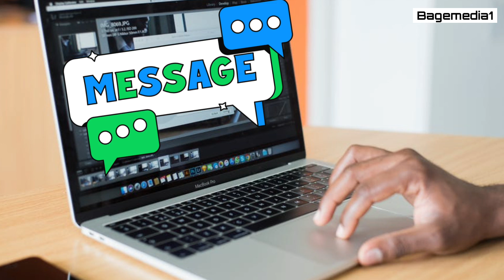Career Opportunities in Civil Engineering| Government & Private Sector| Shubham Lewarkar | DoT| SUK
Webinar on Career Opportunities in Civil Engineering organized by  Civil Engineering Programme, Department of Technology, Shivaji University Kolhapur
Time: 10:30 a.m. to 12:00 noon